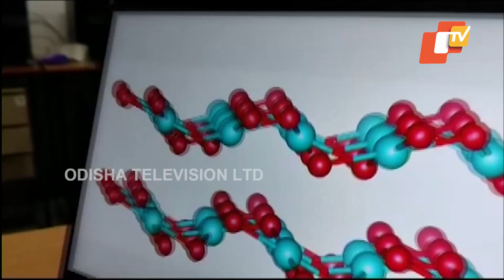IIT Guwahati student develops low-cost materials for spectroscopic detection of trace chemicals